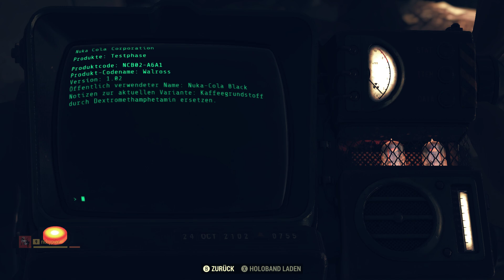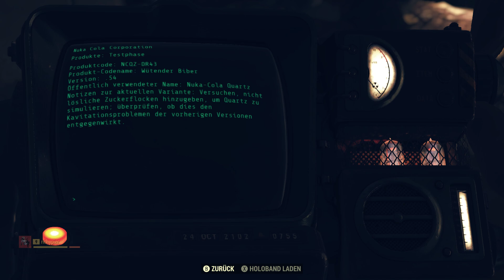LPT Fallout 76 mit Richy#31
Bethesda Game Studios, die preisgekrönten Entwickler von Skyrim und Fallout 4, heißen euch bei
Fallout 76 willkommen!Bei diesem Online-Prequel ist jeder menschliche Überlebende ein Spieler,
mit dem ihr zusammenarbeiten könnt – oder auch nicht – um zu überleben. Denn die bislang größte,
dynamischte Welt im Fallout-Universum sieht sich der nuklearen Auslöschung gegenüber.Wir schreiben
das Jahr 2102. 25 Jahre, nachdem die Bomben abgeworfen wurden, steigt ihr aus eurem Vault und erblickt
zum ersten Mal das postnukleare Amerika. Ausgewählt als Beste und Klügste dieses Landes obliegt es
euch – alleine oder zusammen –, das Ödland zu erkunden, wieder aufzubauen und gegen die größten Bedrohungen
zu verteidigen. In diesem Let's Play werden Richy und ich Appalachia gemeinsam erforschen.

jeweiligen Playlists findet ihr hier

Direktor: Todd Howard

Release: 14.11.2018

Plattform: Microsoft Windows, Playstation 4, Xbox One

Engine: Creation Engine

Genre: Action Rollenspiel

Thematik: Postapokalypse

Spielmodi: Einzelspieler, Mehrspieler

Systemminima:

Medien: Download

Sprache: Deutsch, Englisch